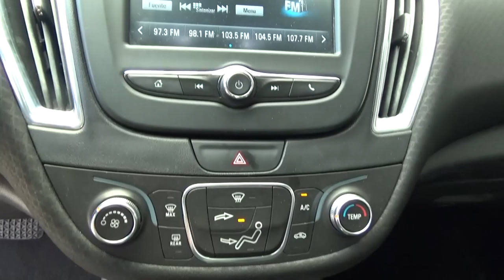GMC / Malibu / 2017 - HF107282